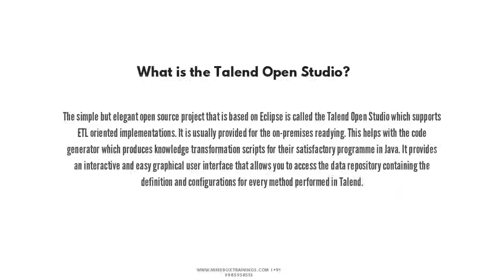Talend ETL Online Training | Talend Online Training I&Q 6 | Mindbox Trainings & Unbox Skills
Talend Data Service is an open source data integration platform offering software and services for data
management, data quality, data integration, enterprise application integration, cloud storage, and Big data.
With Talend single suite of apps and open, scalable architecture, businesses of all sizes enjoy immense
flexibility, portability, and an intuitive platform. Organizations using Talend also enjoy faster
development and deployment of tasks without spending twice that in expenses, which ultimately leads to
better performance than any other similar platform on the market.

Packages available in this course:
 35 hours of in-depth learning on Talend
 30 Hours of hands-on practice
 Certified Expert trainers
 Lifetime Access to learning sessions.
 One-to-one training sessions
 Hands-on exercises, real-world projects, and use cases
 All-around 24-hours learner assistance
 Highly interactive training sessions

Talend Course Details:
Mindbox Trainings & Unbox Skills offers comprehensive training on Talend to help you master data integration at various levels of
the Talend Architecture. This course presents both basic and advanced knowledge of Talend’s features,
objectives, and usefulness. This course will help you grasp the basics of Talend as well as delve further
into the Talend data integration, ETL Concepts, and Big Data Concepts. With this training, you will also
receive hands-on practical education through the applications of real-time use cases to wholly grasp the
components and features of Talend. However, this course will also include training on the characteristics
of CRM and can help you achieve customization skills and analytics necessary for tailoring the system to
your particular organizational needs.